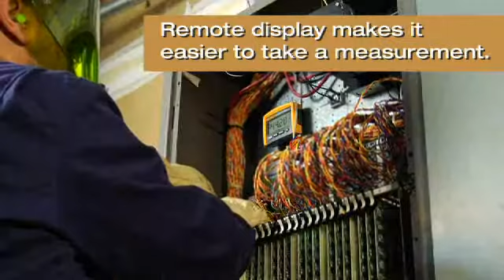MULTIMETRO FLUKE 233 PANTALLA REMOTA ELECTRICO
Descripción del multímetro FLUKE 233 en practica de un electricista industrial.